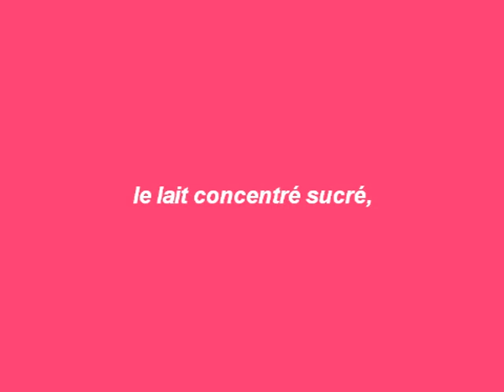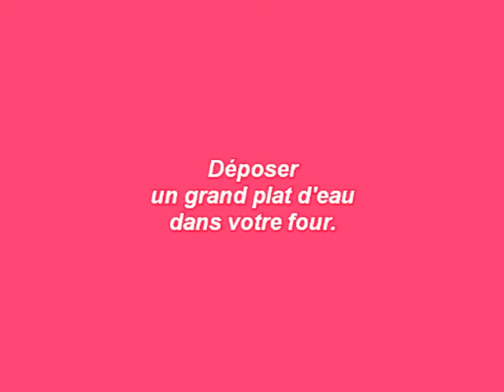Flan à la noix de coco au thermomix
Cuisinez un excellent flan à la noix de coco au thermomix, préparé en 2 minutes. La recette avec les quantités est disponible à l'adresse